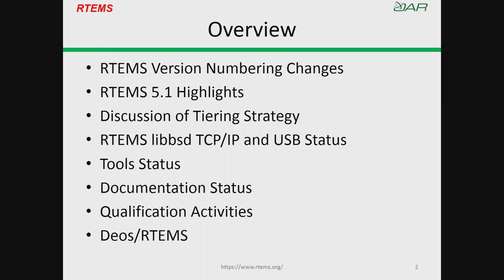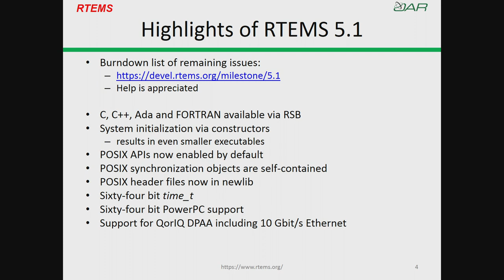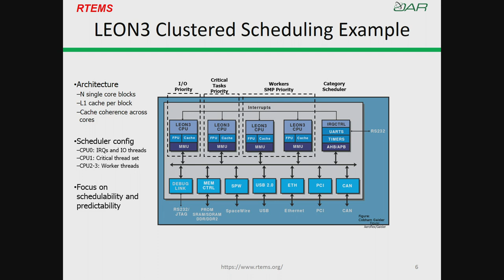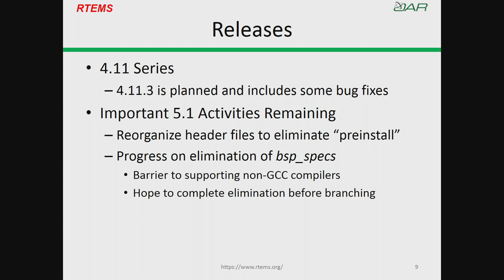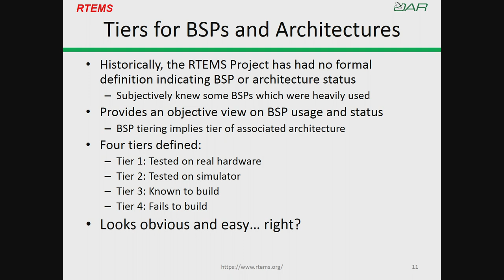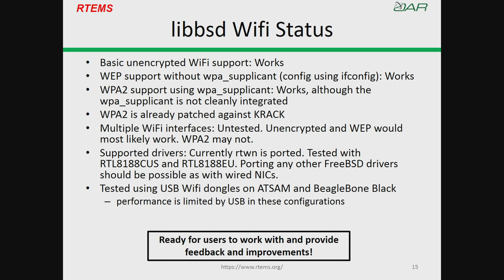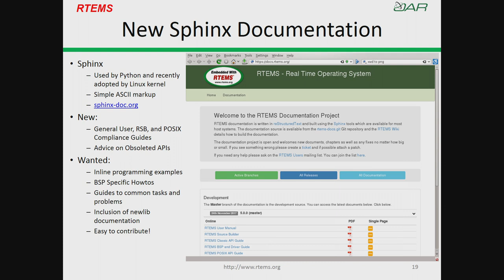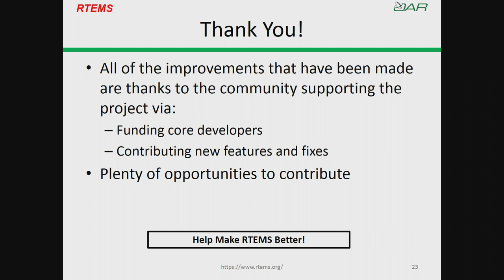Day 2 - RTEMS Status and Roadmap - Joel Sherrill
RTEMS Status and Roadmap

Joel Sherrill